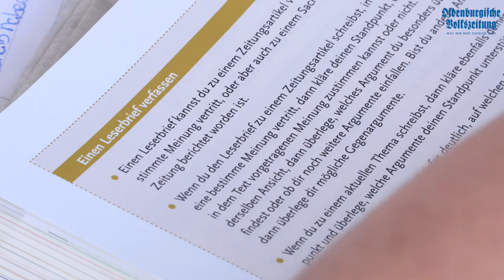Besuch im Gymnasium Antonianum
Im Rahmen vom Projekt Medienprofi gab es im Gymnasium Antonianum Besuch: Alfred Müller von der LzO stand den Schülern und Schülerinnen Rede und Antwort in einem Interview. Weitere Infos zum Thema gibt es in der OV am Freitag, den 18.03. und im epaper.